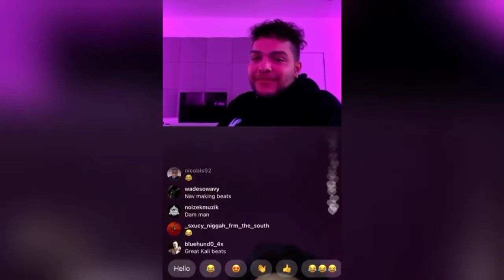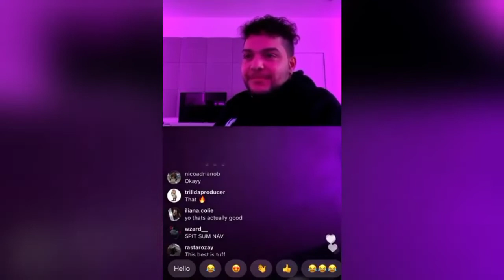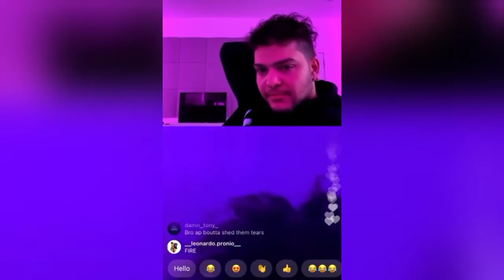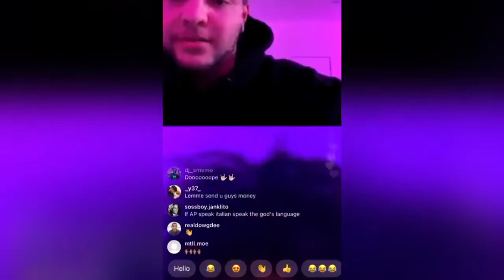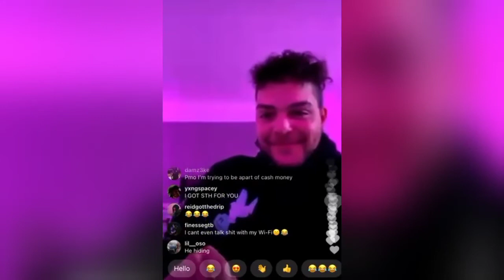Cashmoney AP Signs Producer To Cash Gang On Instagram Live IG LIVE TV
CashMoney AP Playing Beats For Upcoming Projects Instagram Live | IG LIVE TV